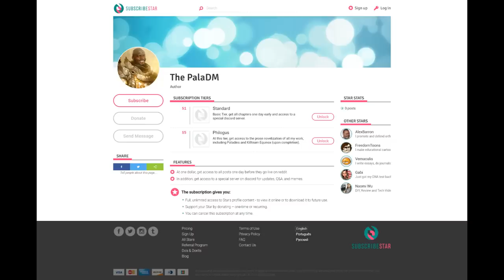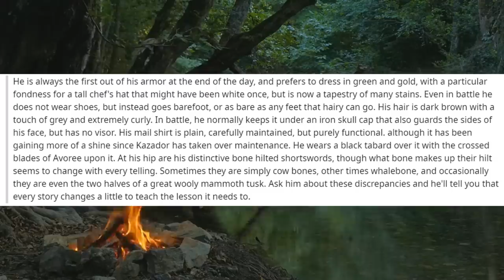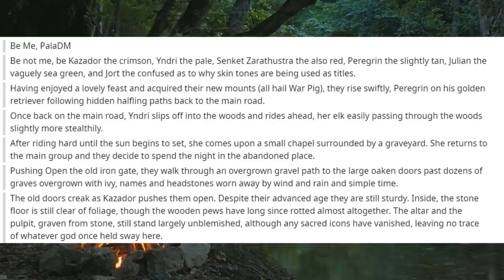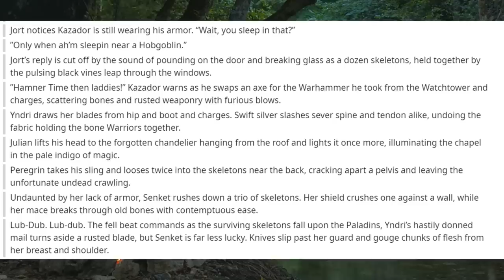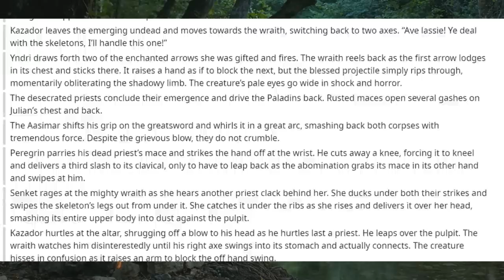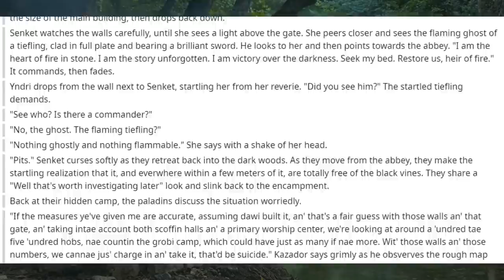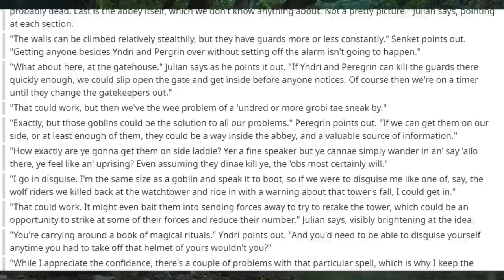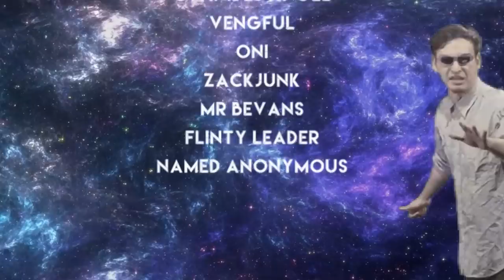The All Paladin Party 🐲 #4